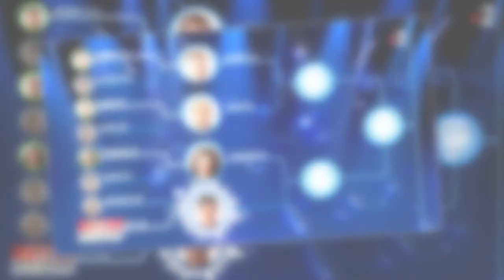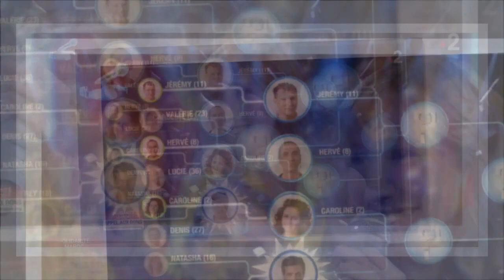J'ai arrêté d'être infirmière Natasha N'oubliez pas les paroles donne de ses nouvelles dans le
"J'ai arrêté d'être infirmière" : Natasha (N'oubliez pas les paroles) donne de ses nouvelles dans les Masters et annonce un grand changement dans sa vie